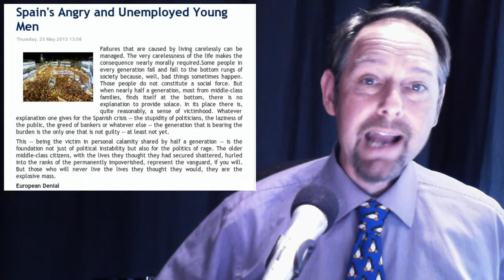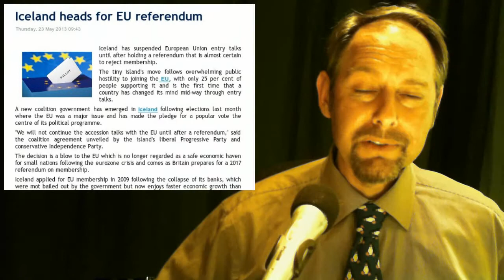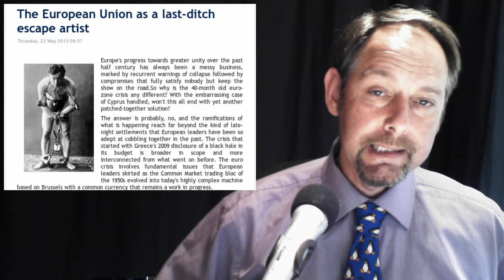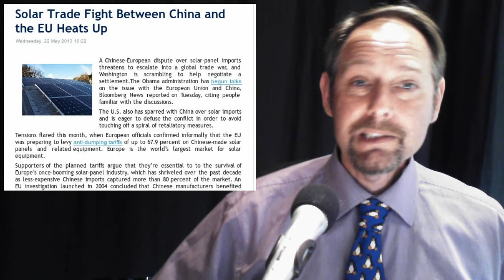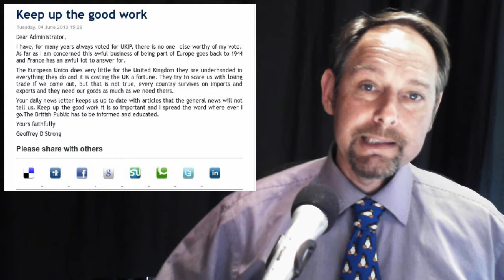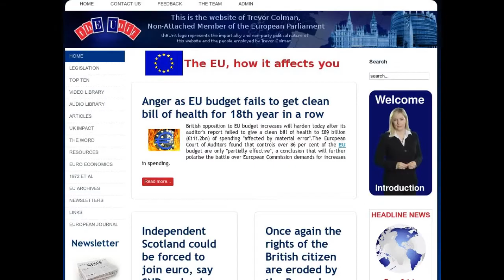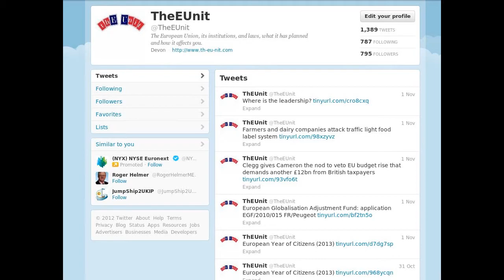EuroCon - China Slapped - No Escape - Iceland Referendum.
In today's stories:

1.  Spain's Angry and Unemployed Young Men

2.  Iceland heads for EU referendum

3. The European Union as a last-ditch escape artist

4. Solar Trade Fight Between China and the EU Heats Up

5. Keep up the good work